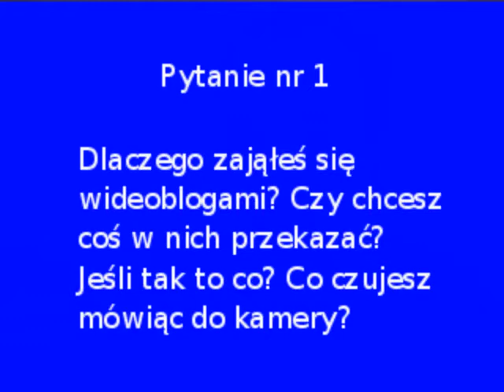Dlaczego zająłem się wideo blogami? (Odpowiedź dla Tomek1986)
W tym filmiku mówiący po polsku Amerykanin odpowiada na pytania Tomka1986. To moja pierwsza odpowiedź-wideo! Niestety mówię tak powoli i mam tak wiele do powiedzenia, że udaje mi sie odpowiedzieć tylko na jedno pytanie. brzmi ono: "Dlaczego zająłeś się wideo blogami?"